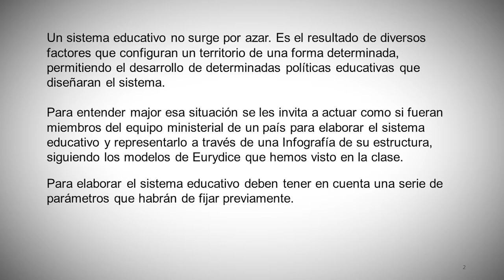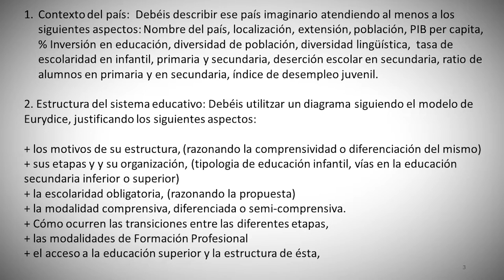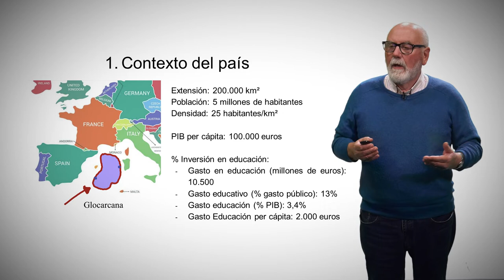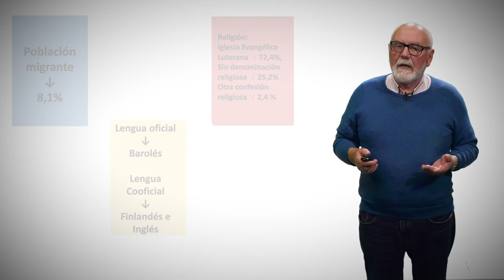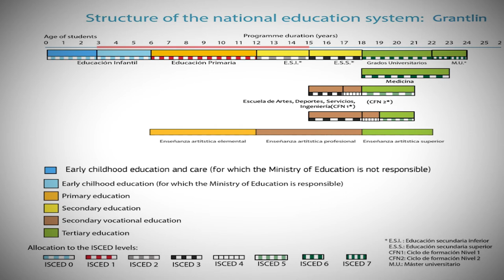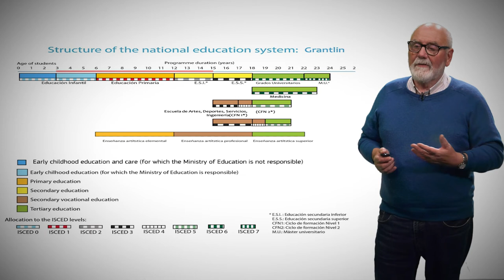Infografías sistemas educativos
Autor: Joan Maria Senent Sánchez

En grupo los alumnos del Máster de Política, Gestión y Dirección centros educativos, en el módulo “Sistemas Educativos Europeos” ha creado el sistema educativo de un país imaginario como formando parte del gabinete del ministro de educación, después de concretar todos los datos del contexto de ese país: situación geográfica, población, diversidad lingüística, PIB per cápita, inversión en educación, etc. Para ello han seguido los esquemas que utiliza EURYDICE estableciendo las diversas etapas educativas, sus transiciones, su escolaridad obligatoria y la formación del profesorado.